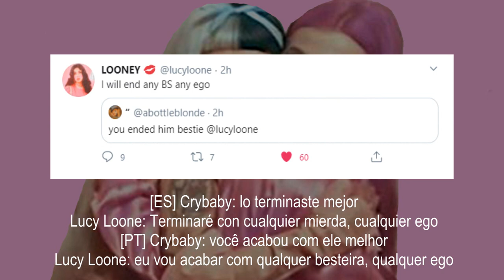Lucy Loone Replies To Oliver's Shade - Melanie Martinez News